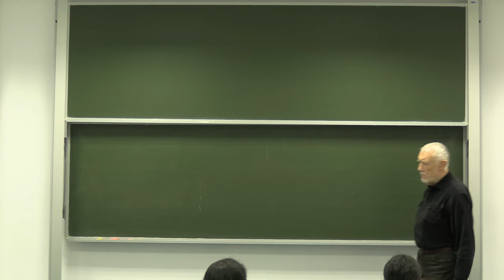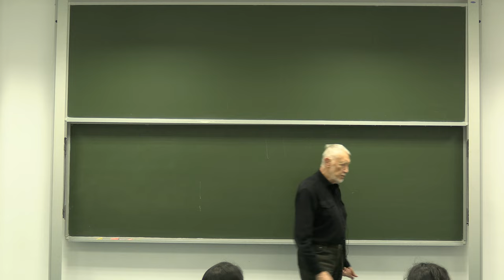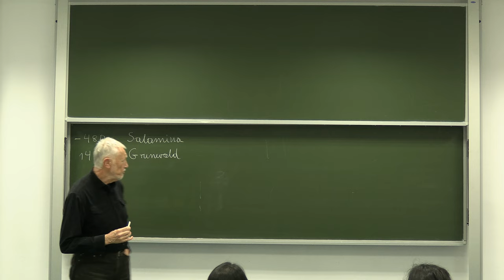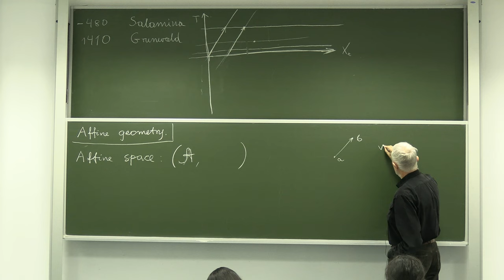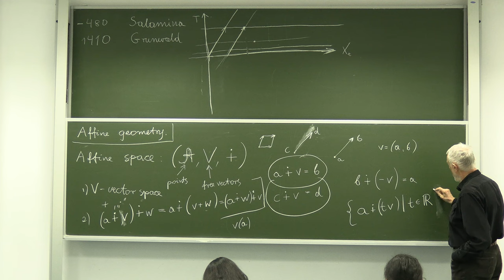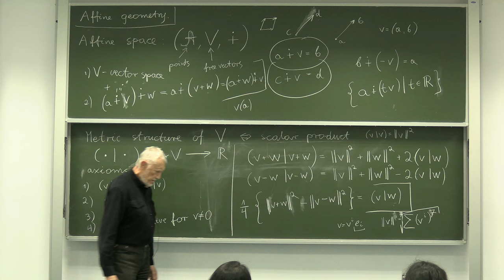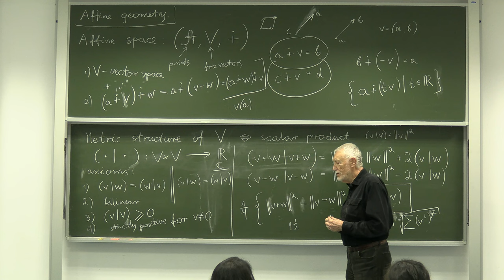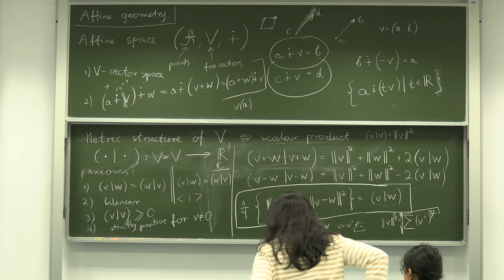1. Affine and Euclidean Geometry: The modern approach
Affine and Euclidean Geometry: The modern approach.
Selected topics of theoretical physics: Introduction to Electrodynamics and Theory of Relativity.
Warsaw4PhD Doctoral School Lecture Series by professor Jerzy Kijowski (CTP PAS).